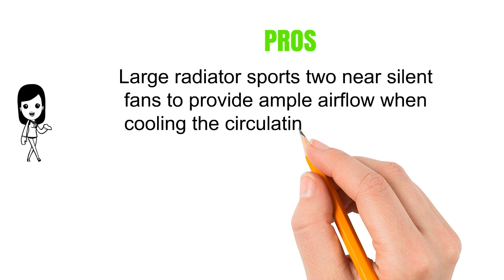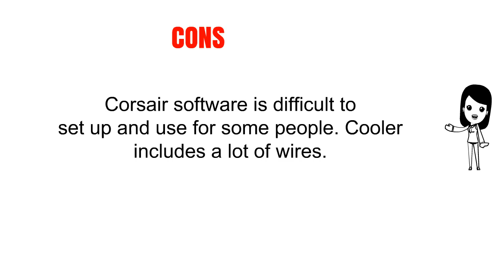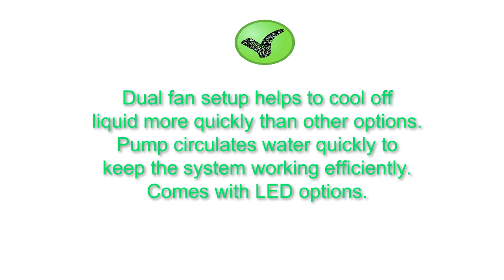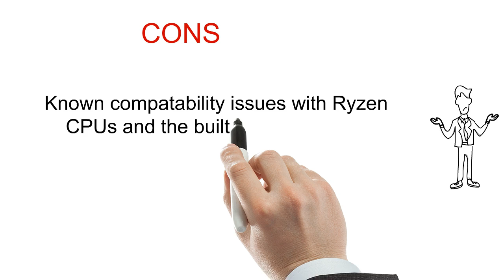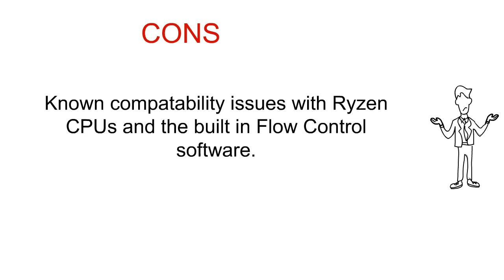The Top 3 Best Liquid Cpu Coolers For Gaming To Buy In 2019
3. CORSAIR Hydro Series H100i v2 AIO Liquid CPU Cooler, 240mm Radiator, Dual 120mm PWM Fans, Advanced RGB Lighting and Fan Software Control

2. DEEPCOOL Captain 240EX White AIO Liquid CPU Cooler, LED Waterblock, 240mm Radiator, Dual 120mm PWM Fans, White, AM4 Compatible, 3-Year Warranty

1. EVGA CLC 240 Liquid/Water CPU Cooler, RGB LED Cooling 400-HY-CL24-V1